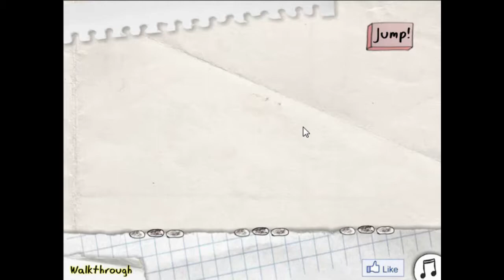Funny Games TrollFace Quest Compilation Part 1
TrollFace Quest Tutorial
Video Game Walkthrough TrollFace Quest
TrollFace Quest Gameplay Walkthrough